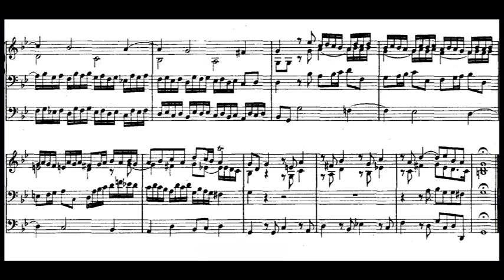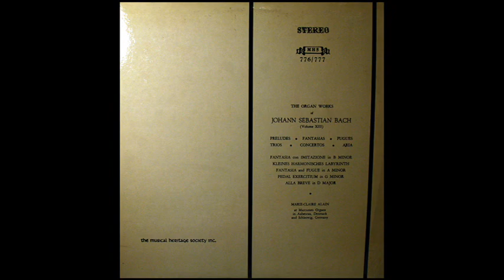Bach / Marie-Claire Alain, 1960: Fugue in G minor, BWV 131a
Digitized from the MHS LP shown above, released circa 1965.  Johann Sebastian Bach (31 March [O.S. 21 March] 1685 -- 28 July 1750) was a German composer and musician of the Baroque period. He enriched established German styles through his skill in counterpoint, harmonic and motivic organisation, and the adaptation of rhythms, forms, and textures from abroad, particularly from Italy and France. Bach's compositions include the Brandenburg concertos, the Mass in B minor, The Well-Tempered Clavier, two Passions, keyboard works, and more than 300 cantatas, of which nearly 100 cantatas have been lost to posterity.  His music is revered for its intellectual depth, technical command, and artistic beauty.

Johann Sebastian Bach (* 21. Märzjul./ 31. März 1685greg. in Eisenach; † 28. Juli 1750 in Leipzig) war ein deutscher Komponist sowie Orgel- und Klaviervirtuose des Barock. Er gilt heute als einer der bekanntesten und bedeutendsten Musiker, vor allem für Berufsmusiker ist er oft der größte Komponist aller Zeiten. Seine Werke beeinflussten nachfolgende Komponistengenerationen und inspirierten Musikschaffende zu zahllosen Bearbeitungen.  Zu Lebzeiten wurde Bach als Virtuose, Organist und Orgelinspektor hoch geschätzt, allerdings waren seine Kompositionen nur einem relativ kleinen Kreis von Musikkennern bekannt. Nach Bachs Tod gerieten seine Werke jahrzehntelang in Vergessenheit und wurden kaum noch öffentlich aufgeführt. Nachdem die Komponisten der Wiener Klassik sich mit Teilen von Bachs Werk auseinandergesetzt hatten, begann mit der Wiederaufführung der Matthäus-Passion unter Leitung von Felix Mendelssohn Bartholdy im Jahre 1829 die Bach-Renaissance in der breiten Öffentlichkeit. Seit der Mitte des 19.

იოჰან სებასტიან ბახი (დ. 21 მარტი / 31 მარტი, 1685, აიზენახი, თიურინგია - გ. 28 ივლისი, 1750, ლაიფციგი), ბაროკოს ეპოქის გერმანელი კომპოზიტორი და ორგანისტი; ყველა დროის ერთ-ერთი უდიდესი კომპოზიტორი. მისი შემოქმედება გამოირჩევა ინტელექტუალური სიღრმით, ტექნიკური სრულყოფილებითა და მხატვრული დახვეწილობით და იგი ევროპული ტრადიციის თითქმის ყოველი მუსიკოსისათვის შთაგონების წყაროს წარმოადგენდა მოცარტიდან შონბერგამდე.

יוהאן סבסטיאן בַּאך (בגרמנית: Johann Sebastian Bach;‏ 21 במרץ 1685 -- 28 ביולי 1750) היה מלחין גרמני מתקופת הבארוק, הנמנה עם נגני העוגב והמלחינים הגדולים ביותר בכל הזמנים. יצירותיו של באך, הכתובות תוך מיצוי אמנותי וטכני של טכניקת הקונטרפונקט, נודעות בעומקן האינטלקטואלי וביופין האמנותי ועל כן רבים רואים בבאך את המלחין שהביא לשיאה את המוזיקה הפוליפונית. בתקופתו נודע בעיקר כנגן עוגב וירטואוז, ולאחר מותו דעכה תהילתו, אך היא הושבה לתודעת הציבור במאה ה-19 ולא פסה מאז. בין יצירותיו החשובות והמוכרות ביותר: הפסנתר המושווה, וריאציות גולדברג, המתאוס פסיון, היוהנס פסיון, הקונצ'רטי הברנדבורגים, המנחה המוזיקלית, אמנות הפוגה והמיסה בסי מינור. יצירתו זוכה לפופולאריות רבה והוא נחשב לאחד מהמלחינים הגדולים בהיסטוריה לדעת רבים.

ヨハン・ゼバスティアン・バッハ（Johann Sebastian Bach, 1685年3月31日（ユリウス暦1685年3月21日） - 1750年7月28日）は、18世紀のドイツで活躍した作曲家・音楽家である。 バロック音楽の重要な作曲家の一人で、鍵盤楽器の演奏家としても高名であり、当時から即興演奏の大家として知られていた。バッハ研究者の見解では、バッハはバロック音楽の最後尾に位置する作曲家としてそれまでの音楽を集大成したとも評価されるが、後世には、西洋音楽の基礎を構築した作曲家であり音楽の源流であるとも捉えられ、日本の音楽教育では「音楽の父」と称された。